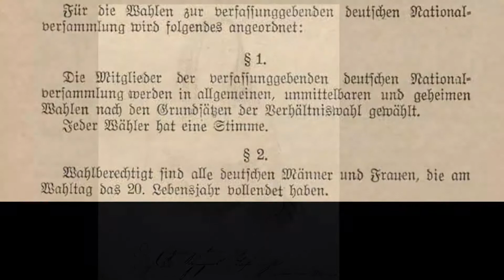Ministerin Ina Scharrenbach zu 100 Jahre Frauenwahlrecht in Deutschland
„Heute ist ein Feiertag“, sagt Ministerin Ina Scharrenbach. Denn am 30. November 1918, genau vor 100 Jahren, trat das Reichwahlgesetz in Kraft. Das bedeutete, dass auch Frauen wählen und gewählt werden durften. Damals wie heute gilt: Ohne Frauen ist Politik nur die Hälfte wert.